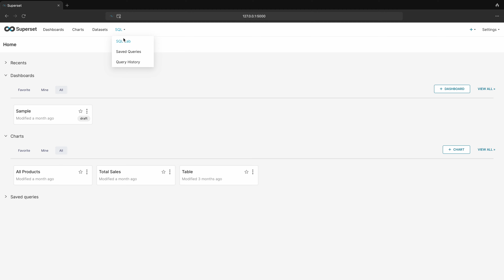Apache Superset+Parquet Files:How to Connect Apache Superset with Parquet File via ClickhouseDB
Superset is fast, lightweight, intuitive, and loaded with options that make it easy for users of all skill sets to explore and visualize their data, from simple line charts to highly detailed geospatial charts.

Powerful yet easy to use
Superset makes it easy to explore your data, using either our simple no-code viz builder or state-of-the-art SQL IDE.

Integrates with modern databases
Superset can connect to any SQL-based databases including modern cloud-native databases and engines at petabyte scale.

Modern architecture
Superset is lightweight and highly scalable, leveraging the power of your existing data infrastructure without requiring yet another ingestion layer.

Rich visualizations and dashboards
Superset ships with 40+ pre-installed visualization types. Our plug-in architecture makes it easy to build custom visualisations.

ClickHouse® is a real-time analytics DBMS
The real-time data warehouse for analytics, gaming, BI, Financial Services, Cyber Security, ML & Gen AI